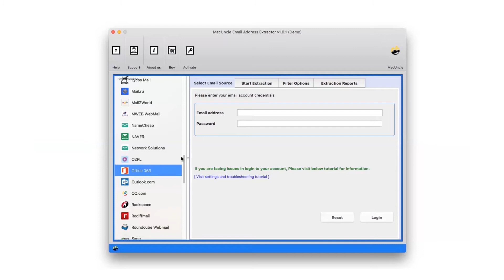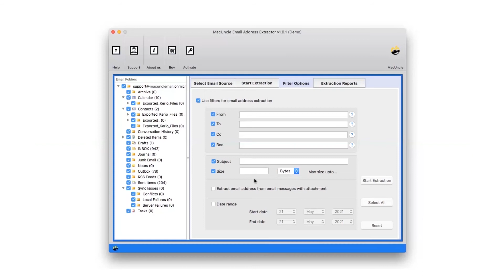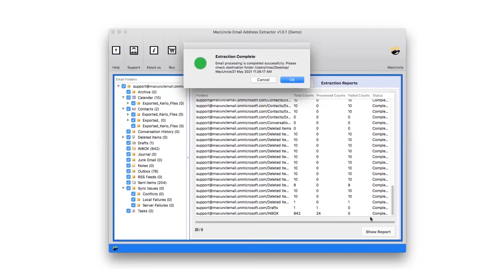How to Extract Office 365 Email Address in Mac OS ?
If yes, then this video is helpful for you. Here, we are going to mention about this topic in brief. There are many solutions available in the market but users only want best for them.

This program provides 100 % guarantee of precise and safe extraction on Mac Operating System. Novice user can also use this tool without having any technical knowledge. There are also no file size limitations for extracting Office 365 email addresses. User can extract bulk email IDs from fields like To, From, Cc, Bcc to an organized list, such as email body. This effective utility supports all recent versions of the Mac Operating System 10.8 Mountain Lion and all latest versions. It has easy – to – use graphical user interface as well.

How to extract Office 365 email addresses in Apple Mac?

Users have to follow some simple steps to complete the following task:

2. Then, select Office 365 option from the email source.
3. After that, enter its account login credentials to proceed further.
5. Thereafter, click on browse icon to pick location for saving output data.

6. Finally, click on start extraction button to start the process.

Timeline
0:00 – Introduction
0:39 – Select Office 365
0:47 – Enter login credentials
1:05 – Select required folders
1:11 – Browse location
2:02– Start extraction process